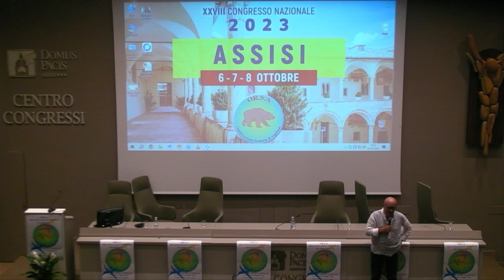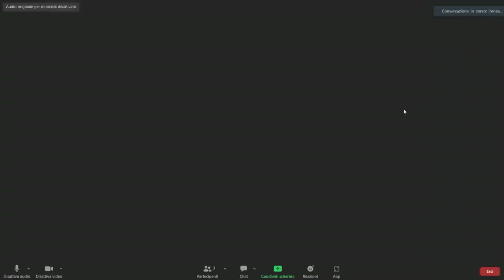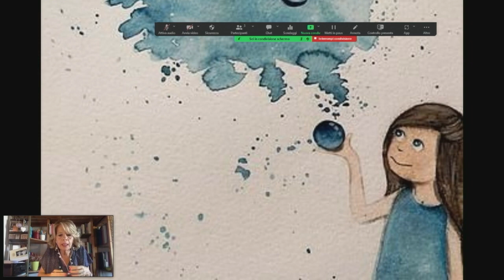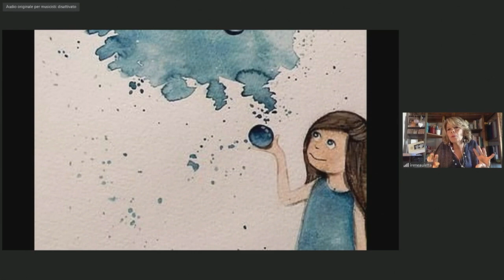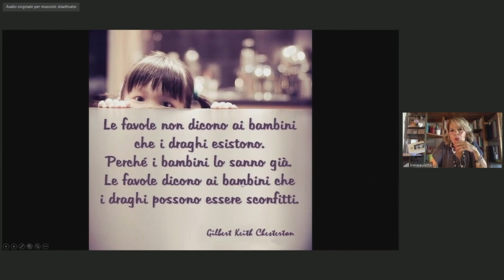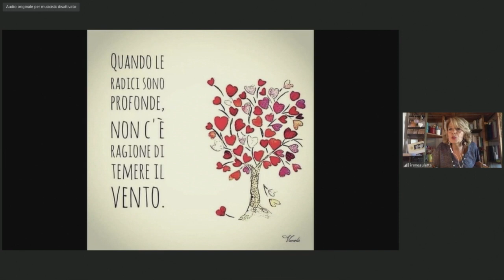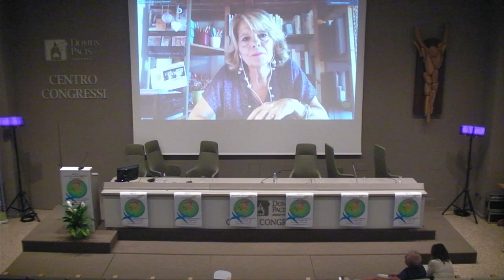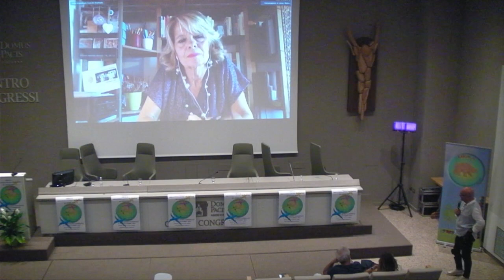Dialogando con le paure. Costruire il futuro nel presente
Irene Auletta